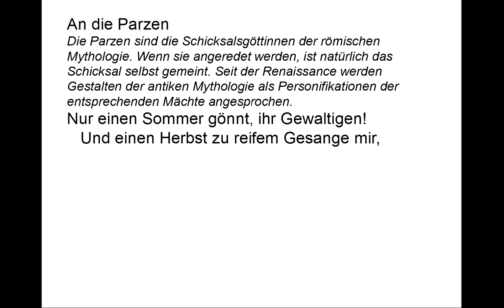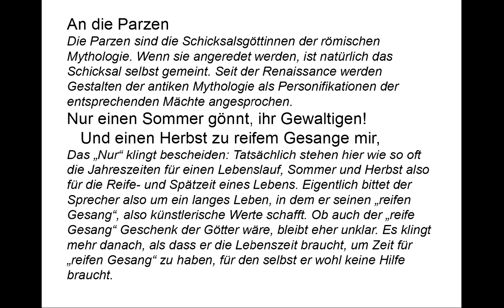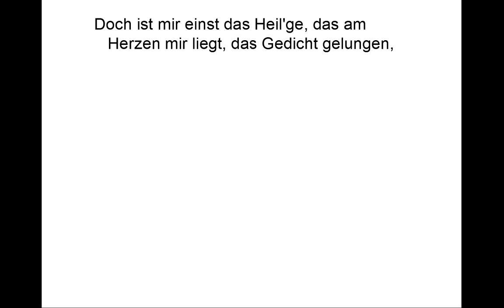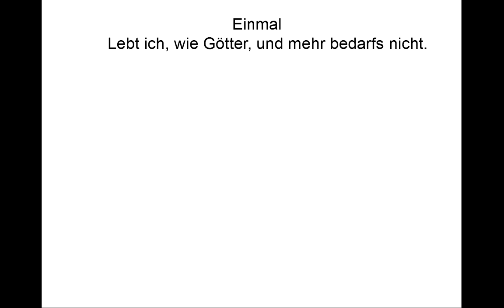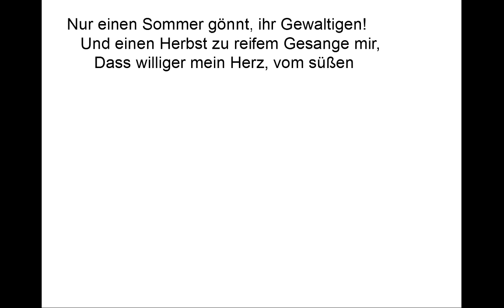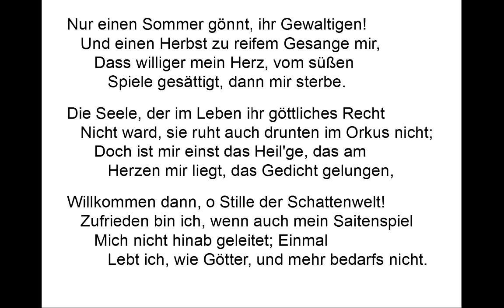Hölderlin verstehen: An die Parzen (Gedichte-Karaoke 45) Rezitation/Analyse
Vortrag: 00:09
Kommentare: 01:15
Teleprompter: 05:21

An die Parzen

Nur einen Sommer gönnt, ihr Gewaltigen!
   Und einen Herbst zu reifem Gesange mir,
      Dass williger mein Herz, vom süßen
         Spiele gesättigt, dann mir sterbe.

Die Seele, der im Leben ihr göttliches Recht
   Nicht ward, sie ruht auch drunten im Orkus nicht;
      Doch ist mir einst das Heil'ge, das am
         Herzen mir liegt, das Gedicht gelungen,

Willkommen dann, o Stille der Schattenwelt!
   Zufrieden bin ich, wenn auch mein Saitenspiel
      Mich nicht hinab geleitet; Einmal
         Lebt ich, wie Götter, und mehr bedarfs nicht.

Die Parzen sind die Schicksalsgöttinnen der römischen Mythologie. Wenn sie angeredet werden, ist natürlich das Schicksal selbst gemeint. Seit der Renaissance werden Gestalten der antiken Mythologie als Personifikationen der entsprechenden Mächte angesprochen.

Das „Nur“ klingt bescheiden: Tatsächlich stehen hier wie so oft die Jahreszeiten für einen Lebenslauf, Sommer und Herbst also für die Reife- und Spätzeit eines Lebens. Eigentlich bittet der Sprecher also um ein langes Leben, in dem er seinen „reifen Gesang“, also künstlerische Werte schafft. Ob auch der „reife Gesang“ Geschenk der Götter wäre, bleibt eher unklar. Es klingt mehr danach, als dass er die Lebenszeit braucht, um Zeit für „reifen Gesang“ zu haben, für den selbst er wohl keine Hilfe braucht.

Es geht also nicht um Erfolg, sondern lediglich um die Zeit für die Erschaffung der Kunstwerke. Das „süße Spiel“, dass das künstlerische Schaffen bedeutet, ist an sich Lebensinhalt genug. Von Applaus und Anerkennung ist nicht die Rede.

Künstlerische Entfaltung ist also ein göttliches Recht. Was soll das heißen? Ein Recht von Göttern gegeben? Oder ein Recht, göttlich zu sein? Wie vorhin eine interessante Uneindeutigeit, als wenn die Schicksalsmächte mit raffinierten Wortklaubereien über den Tisch gezogen werden sollen. Auch der Orkus ist ein Begriff aus der römischen Mythologie, dem griechischen Hades entsprechend. Mehr, als dass die Seele keinen Frieden findet, wenn ein zum Künstler bestimmter Mensch keine künstlerische Entfaltung findet, soll damit aber nicht gesagt sein.

Das vollendete künstlerische Werk, für das jetzt stellvertretend das Gedicht genannt wird, ist „heilig“. Wieder diese Doppeldeutigkeit: Ist es heilig, weil selbst göttlich, oder heilig, weil geeignet die Götter zu ehren?

In der man dann zum Schweigen verurteilt ist.

Mich nicht hinab geleitet;

Gesang, Gedicht, Saitenspiel: Alles steht für das künstlerische Schaffen als solches. Die Seele nimmt die Fähigkeit zur Kunst nicht mit.

Das Recht auf künstlerisches Wirken ist also doch das Recht, göttlich zu sein: Denn Schaffen, Kreativität ist göttlich. Götter schaffen eine wirkliche Welt, aber der Künstler schafft eine für ihn wirkliche Welt mit der Kraft der Fantasie. Im Moment des Schaffens erlebt der Künstler sich von daher wie ein Gott. Darin hätte sich sein Leben dann erfüllt.
Vielleicht haben die Parzen gemerkt, dass ihnen mit raffiniertem Kleingedruckten mehr abgeluchst werden sollte, als sie bereit waren zu geben. Oder die scheinbare Bescheidenheit des Wunsches hat sie verstimmt: Das lange Leben bekam Hölderlin. Allerdings den größeren Teil in geistiger Erkrankung, die ihm die Kreativität zerstörte.